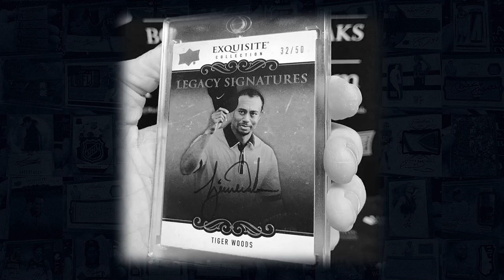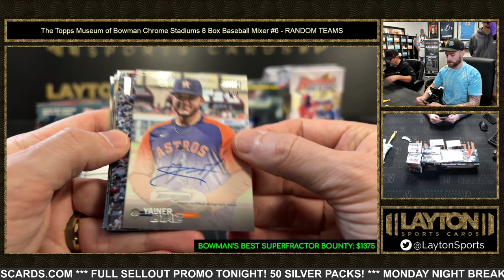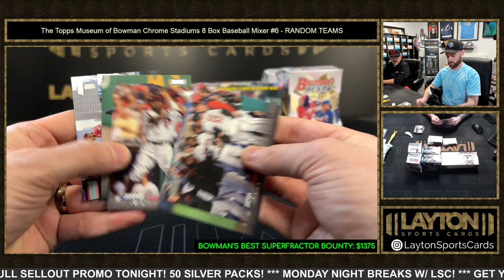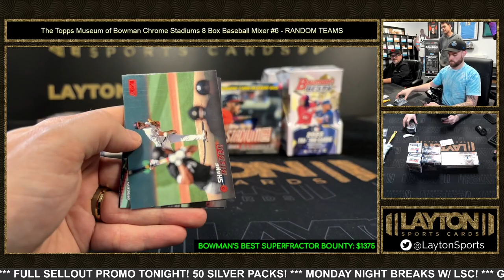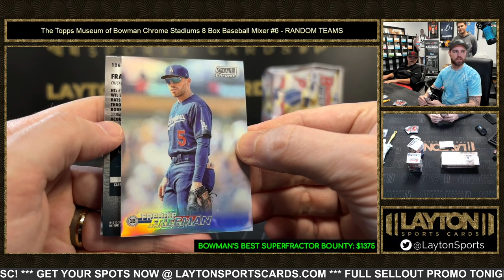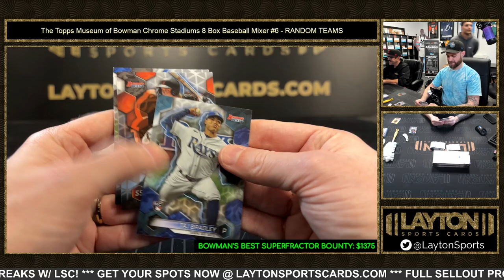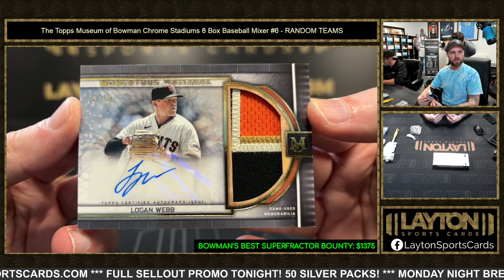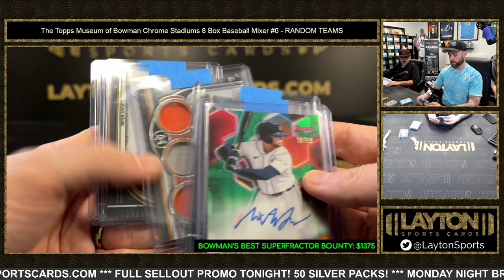The Topps Museum of Bowman Chrome Stadiums 8 Box Baseball Mixer #6